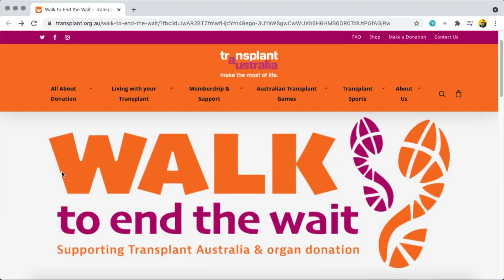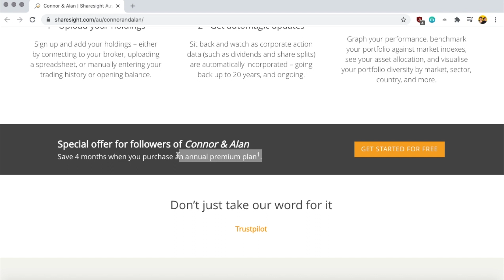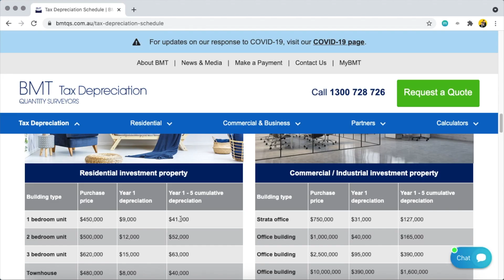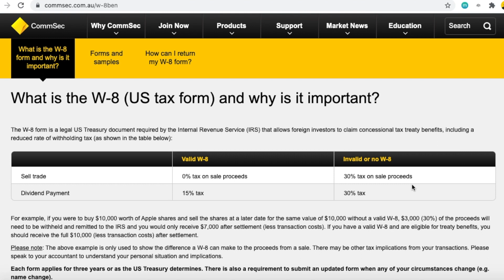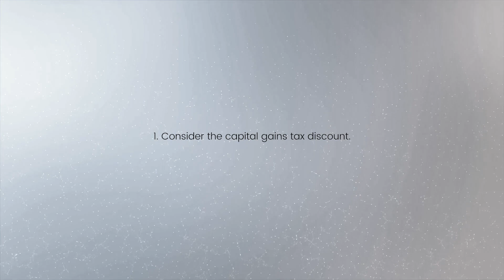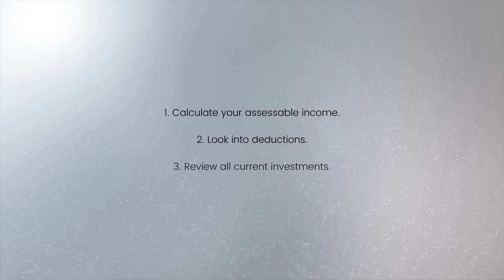How to Reduce Tax on Investment Income + 13 Tax Deductions for Stocks & Property (Reduce CGT)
Learn how I'm preparing my investments for this year's tax return. In this video, we'll cover the Australian tax basics for how to calculate your assessable income, the top tax deductions for investment properties & shares/stocks and other tax reducing strategies you should consider!

TIMESTAMPS:
0:00 Intro
0:20 My Dad's Big Walk
0:50 Why I made this video
1:56 Step 1 - Calculate assessable income
4:23 Step 2 - Look into deductions
4:56 Investment property deductions
6:22 Shares/stocks deductions
9:36 Step 3 - Review all current investments
10:51 Summary

The information in this video does not constitute financial or other professional advice and is general in nature. Connor and Alan are not financial advisors nor are they liable for any loss caused, whether due to negligence or otherwise arising from the use of, or reliance on, the information provided directly or indirectly, in this video.